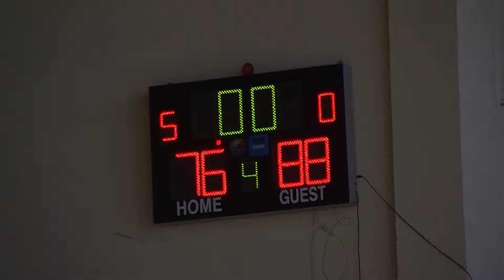საკალათბურთო მატჩი 24.11.2014